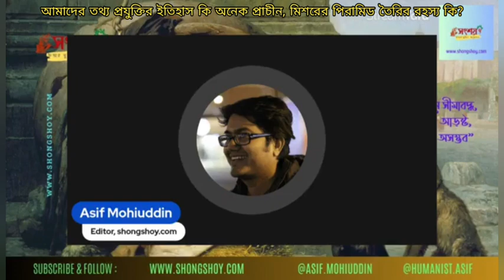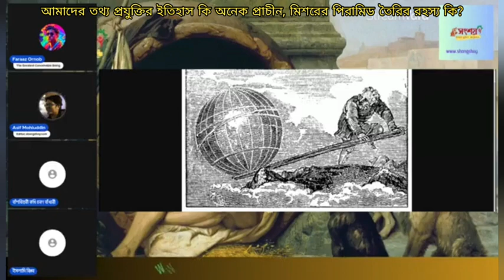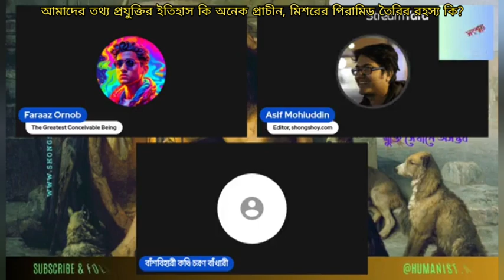আমাদের তথ্য প্রযুক্তির ইতিহাস কি অনেক প্রাচীন, মিশরের পিরামিড তৈরির রহস্য কি?